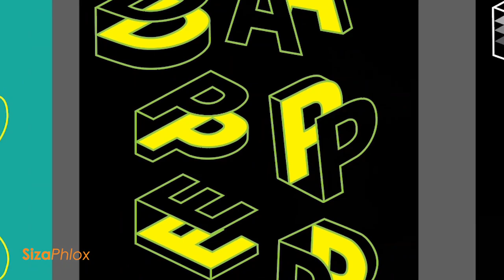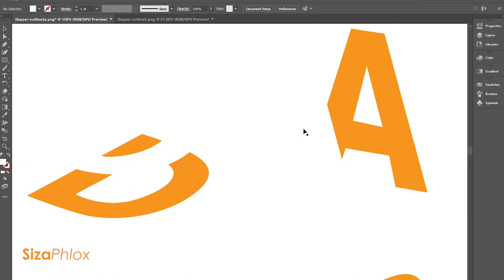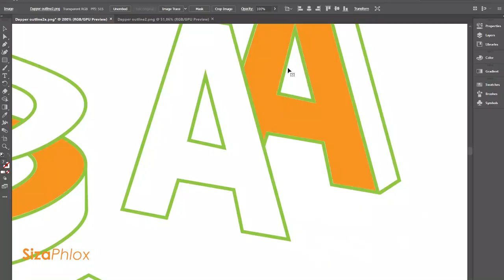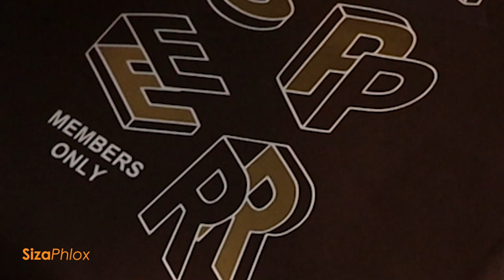Studio Vlog | Printing Hoodies and Sweaters For Customer In Johannesburg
Hello Colleagues :)

I am a Graphic Designer, Illustrator and a business owner.

SOCIALS
Personal accounts:

For my small business:
IG: @designsby_phloxboardcreate | @giftsby_phloxboardcreate

website is till under construction